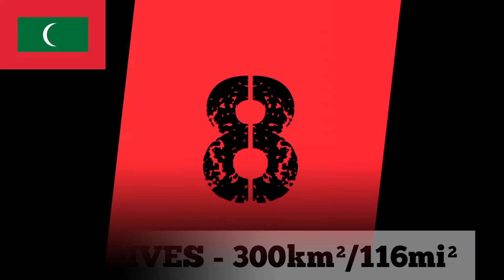TOP 10 SMALLEST COUNTRIES IN THE WORLD (By Total Area in km²/mi²)|THE WORLD' SMALLEST COUNTRIES 2022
TOP 10 SMALLEST COUNTRIES IN THE WORLD
(BY TOTAL AREA IN km²/mi²) 2022

WELCOME  🙏

    MY

CHENNAL

THE GK WORLD 🌎

Top 10 Nuclear Power countries in the world

top 10 highest GDP counties in the world

top 10 poorest country in the world

top 10 Largest country in the world